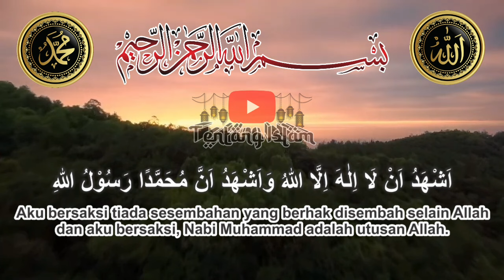Baca 7 x setiap maghrib. Alloh kabulkan doa dan hajat hajat kita...!!!